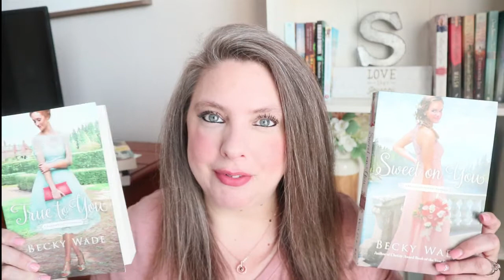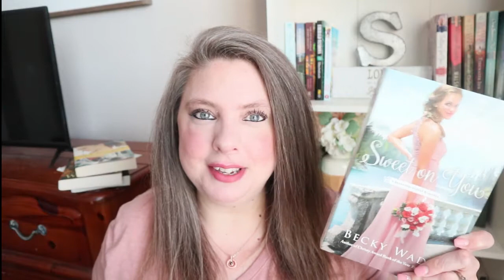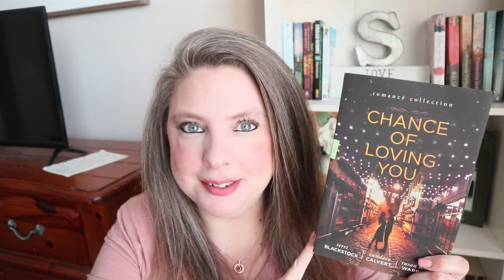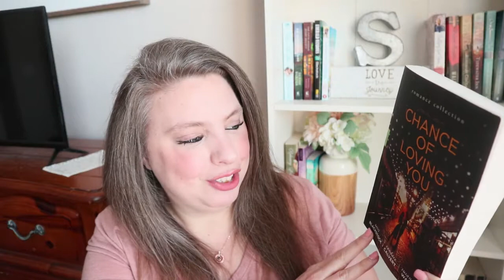💖 ROMANCE BOOK HAUL ~ CHRISTIAN FICTION BOOKS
I wanted to share my new CONTEMPORARY ROMANCE BOOK HAUL with you all. I hope you can use these as recommendations. I myself have gotten great rec's from Booktube!!

Enjoy - Amy

Sweet on You

True to You

Secret Life of Sarah Hollenback

Chance of Loving You

My Foolish Heart

My Stubborn Heart

pretty_little_paperbacks